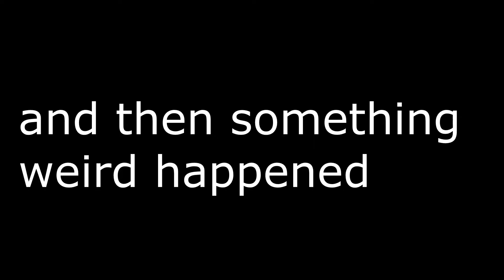Skater XL is broken (insane bug)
yeah idk anymore, everything i play is broken